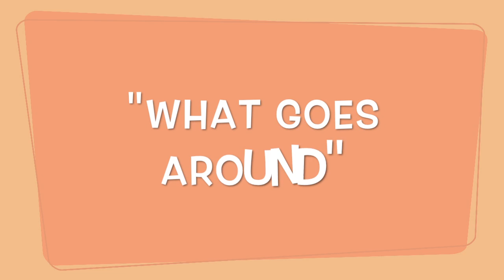Willie Tyler & Lester sings "What Goes Around"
This video is about Willie Tyler & Lester  sings "What Goes Around"